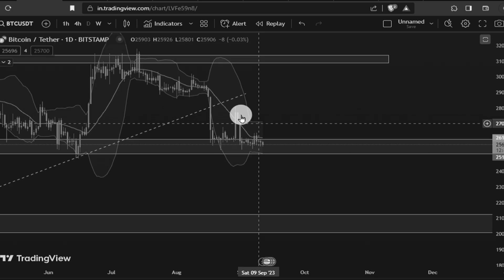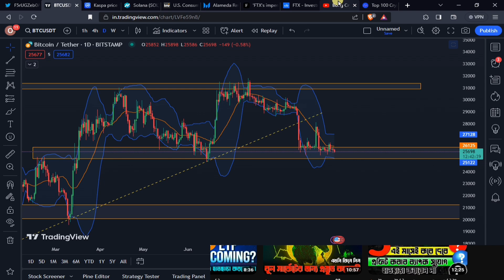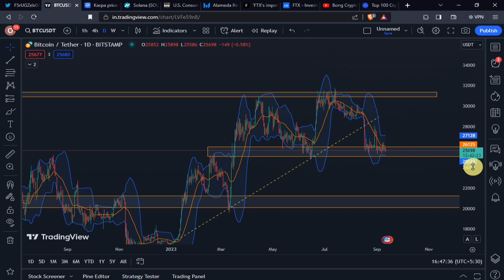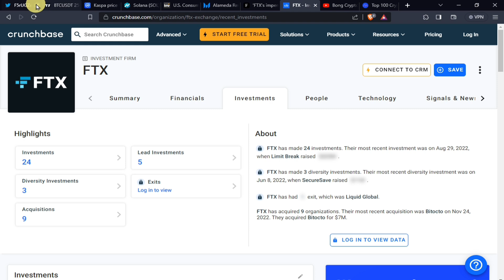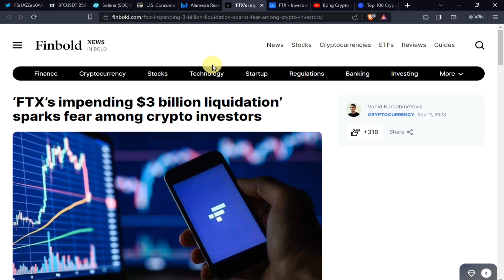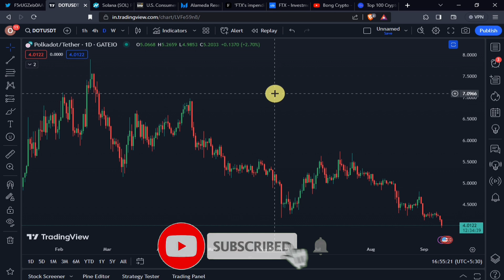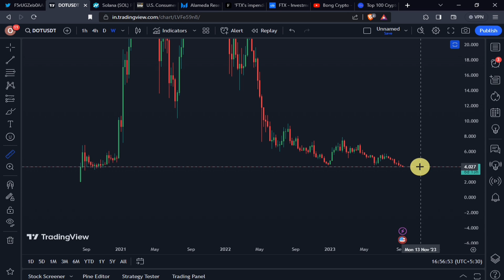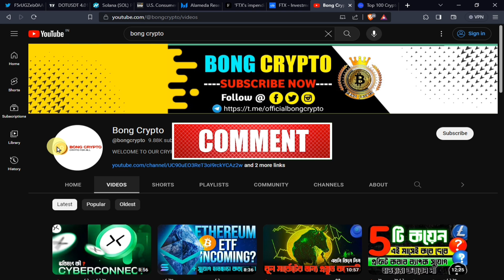🚨FTX ফিরছে মার্কেটের সর্বনাশ করতে | গোদের ওপর বিষফোঁড়া CPI DATA | Bong Crypto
Facebook : To be revealed soon...
Insta : To be revealed soon...
Twitter : To be revealed soon...